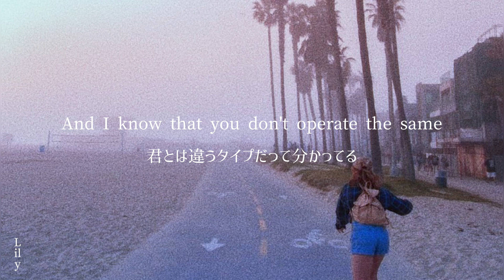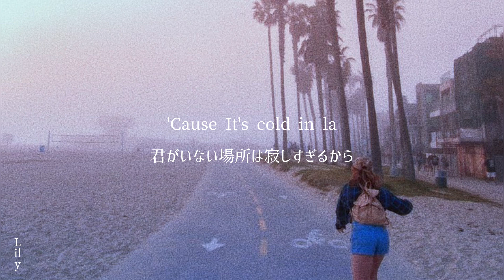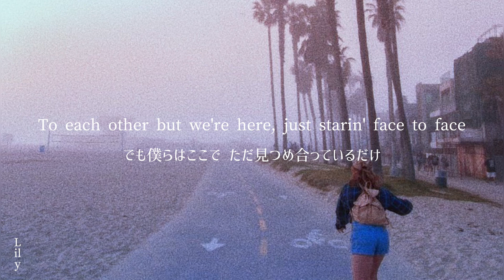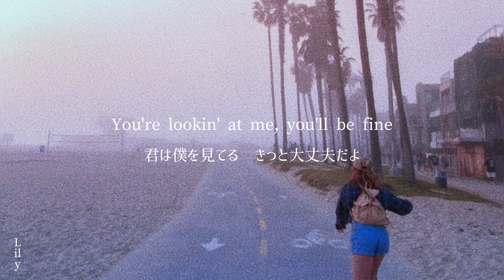〔和訳〕Cold In LA - Why Don't We